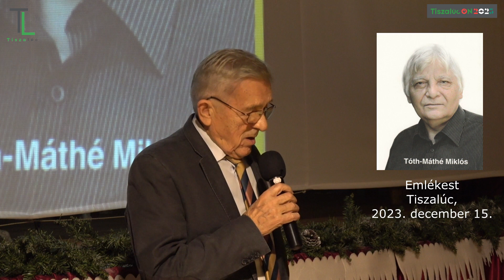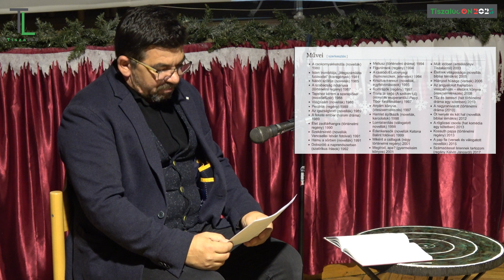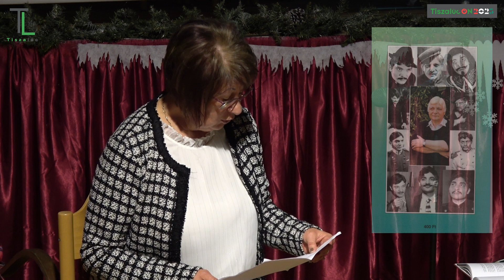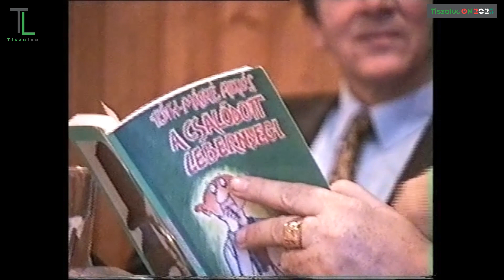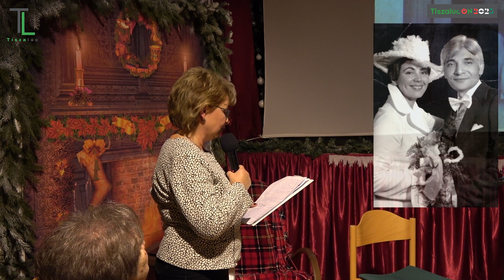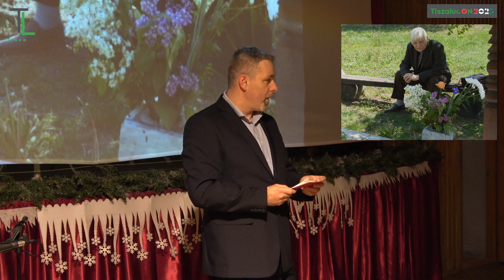Tóth Máthé Miklós emlékest TiszalúcON 2023 részletek